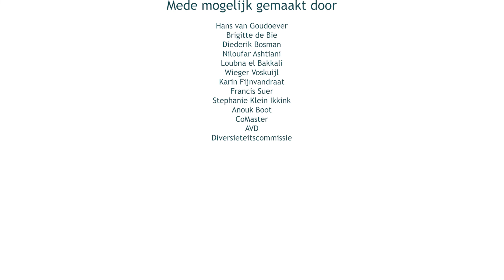Mohamed Ben Ayad - Korte versie: 'Diversiteit en Inclusieve communicatie' Refereeravond' EKZ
In deze video zien we een korte teaser van Mohamed Ben Ayad, geestelijk verzorger van het Amsterdam UMC (VUmc) over de refereeravond 'Diversiteit en Inclusieve communicatie'. Deze refereeravonden worden georganiseerd door het Emma Kinderziekenhuis, Amsterdam UMC.

Regie en edit: Isabel Groothoff
Film, geluid en edit: Joe Eshuis
Tekst/Animaties: Isabel Groothoff, Joe Eshuis
Spreker: Mohamed Ben Ayad
In samenwerking met het Emma Kinderziekenhuis, Amsterdam UMC